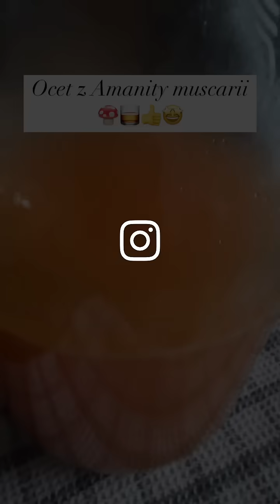Ocet z Amanity muscarii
Dzisiaj krótko pochwalę się Wam moim octem z  Amanitki.
Jak Wam się podoba ?
Bo smakuje przewybornie !!! 😍👍🤩🍄💚